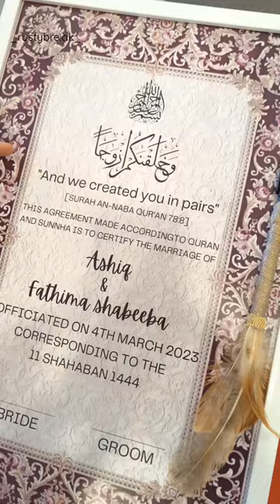Nikahname certificate 🖼Trending ✨